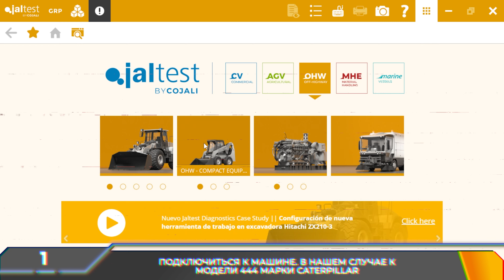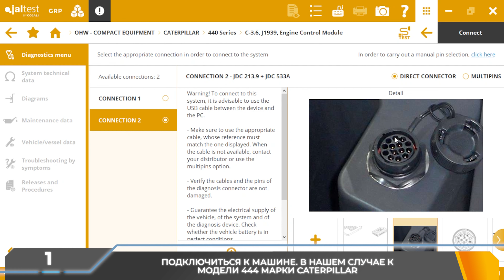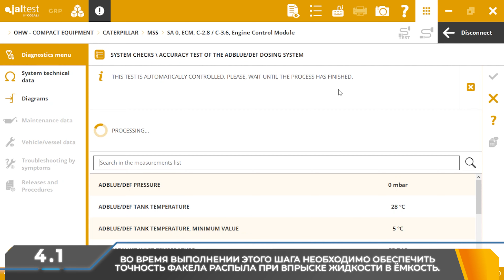[RU] Jaltest Case Study | Дозирование AdBlue/DEF на Caterpillar 444 🛠️🚜 с помощью Jaltest OHW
🆕 Вот наш последний обучающий видеоурок JaltestCaseStudy JaltestDiagnostics! 🌟 В этом видео мы проводим проверку точности системы дозирования AdBlue/DEF этого впечатляющего экскаватора-погрузчика Caterpillar 444 с двигателем C-3.6. 🛠️

🔍🔧 Как Jaltest обеспечивает эффективность и точность управления AdBlue? Узнайте об этом здесь! 🎥💻

Посетите наш сайт, чтобы узнать больше о JaltestOHW!